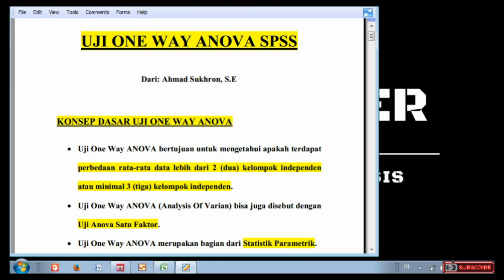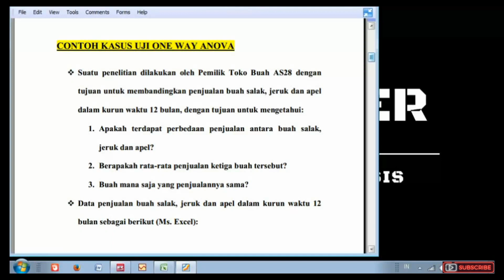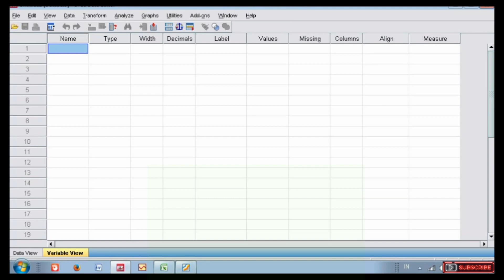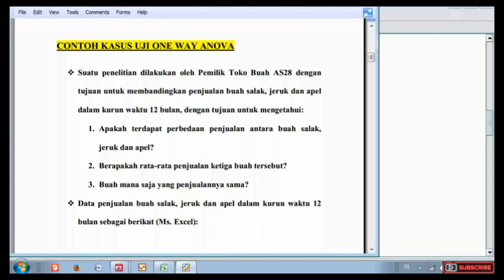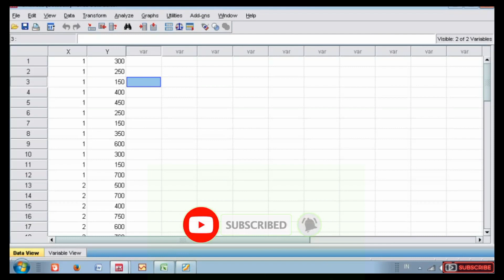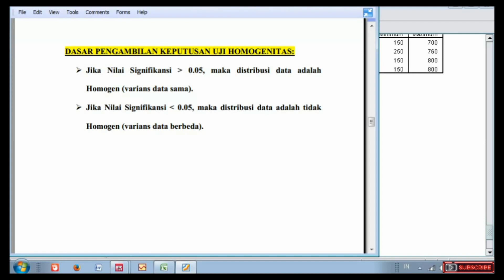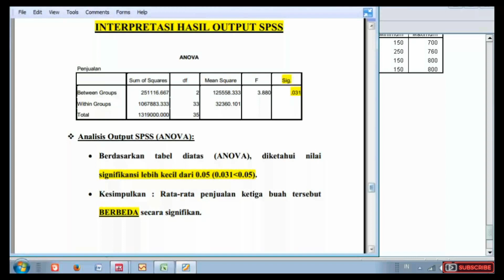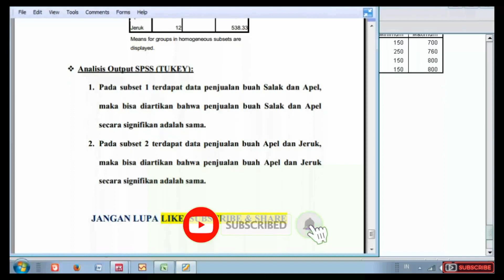Uji One Way ANOVA dengan SPSS beserta Uji Lanjut TUKEY || STATISTIK PARAMETRIK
Dalam video ini menjelaskan dan mempraktekkan cara Uji One Way ANOVA beserta Uji Lanjut Tukey dengan SPSS.
Uji One Way ANOVA merupakan bagian dari statistik Parametrik dan bertujuan untuk mengetahui apakah terdapat perbedaan rata-rata data lebih dari dua kelompok independen atau minimal 3 kelompok independen.
Uji one way anova juga bisa disebut dengan analysis of variance atau uji anova satu faktor dengan kata lain uji anova satu arah.
Berhubung Uji One Way Anova merupakan statistik Parametrik, ada beberapa syarat yang harus terpenuhi sebelum melakukan Uji One Way ANOVA, yaitu:
Sampel berasal dari kelompok independen, variabel faktor bersifat non metrik (data kategori), Asumsi Normalitas harus terpenuhi atau data berdistribusi dengan normal (uji Normalitas), Varians data harus homogen (uji homogenitas), skala pengukuran data interval atau rasio dan jenis data yang dihubungkan adalah data numerik dengan data kategorik.
Apabila data tidak normal, maka alternatif lain dari Uji One Way ANOVA adalah Uji Kruskal Wallis.

Simak sampai habis ya kawan-kawan semua, video ini membahas uji one way anova dengan SPSS beserta uji lanjut tukey, aku jamin pasti paham..!!